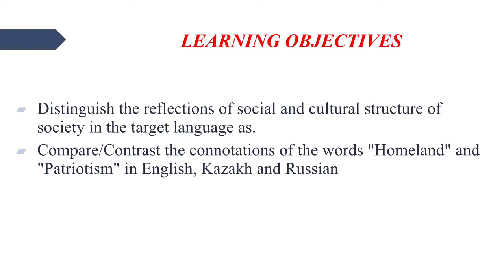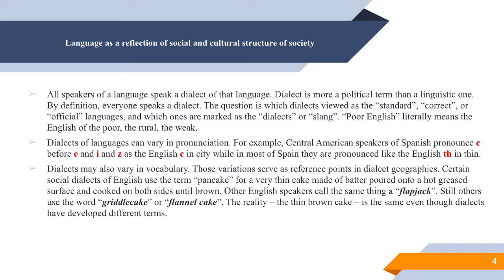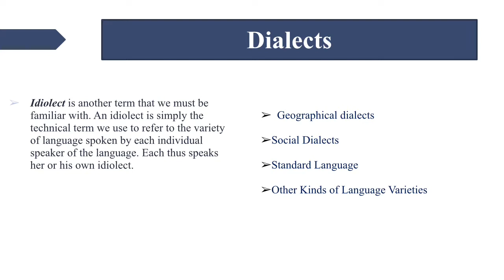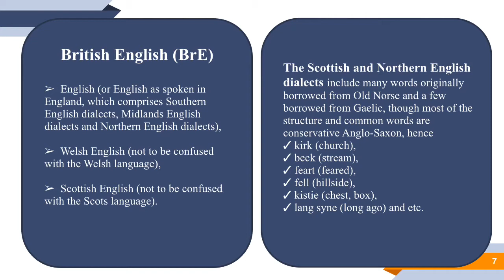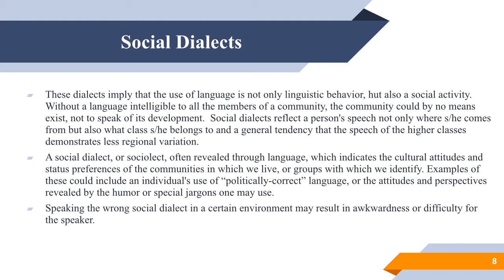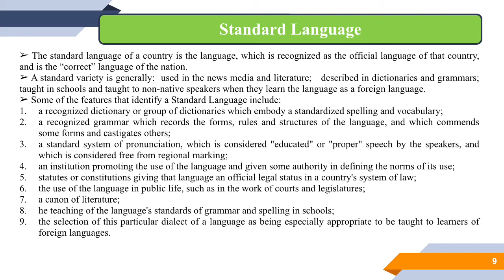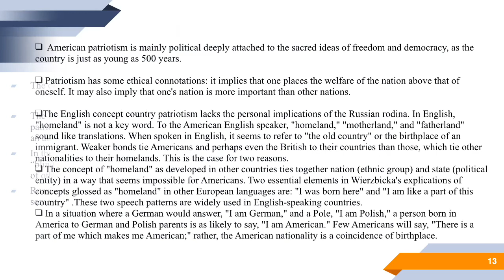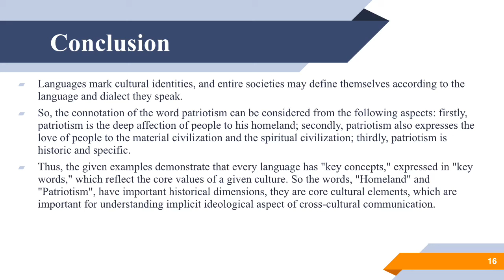Lecture 8 Language as reflection of culture 2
Akmaral Orazova, Senior Lecturer, MA
Introduction into Intercultural Communication
Foreign Language: Two Foreign languages, 2nd Year